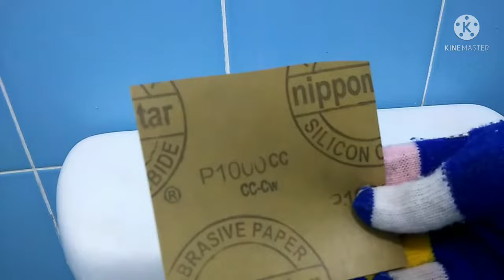CARA AMPUH MEMBERSIHKAN CLOSET DARI NODA BERKERAK | kloset jongkok / duduk juga bisa dengan cara ini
assalamualaikum,hai semua nya,,
di video ini aku sharing tentang cara membersihkan noda kuning dan kerak yg ada pada closet duduk,,
semoga video aku bermanfaat dan buat temen2 yang punya masalah yang sama pada closet nya bisa di cobain cara ini ya,,

dan jangan lupa aktifkan lonceng nya supaya gak ketinggalan video terbaru aku 🤗

trimakasih,,,